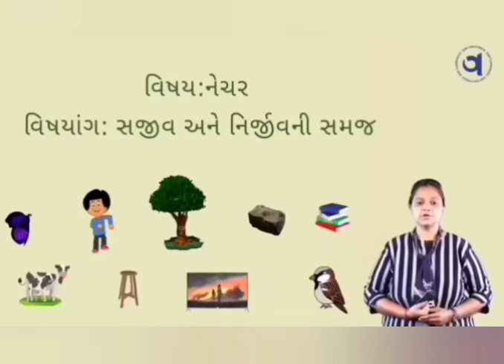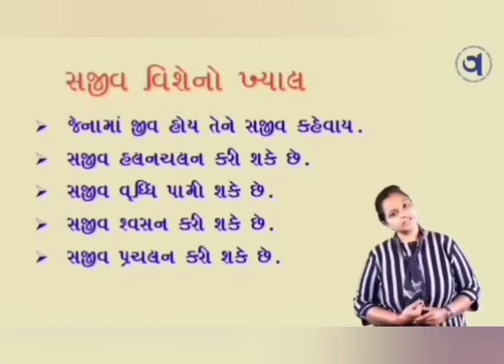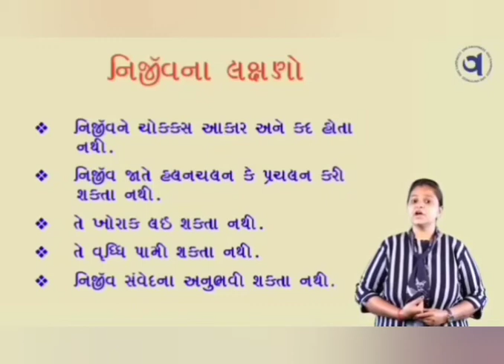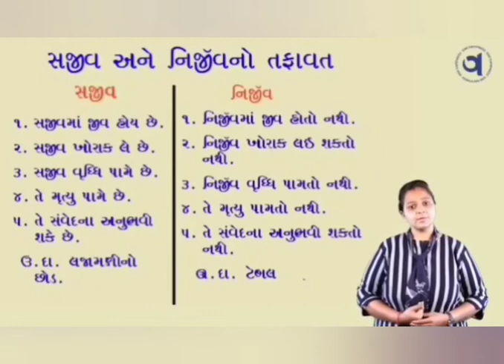સજીવ - નિર્જીવ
વિષય : નેચર
વિષયાંગ : સજીવ-નિર્જીવ